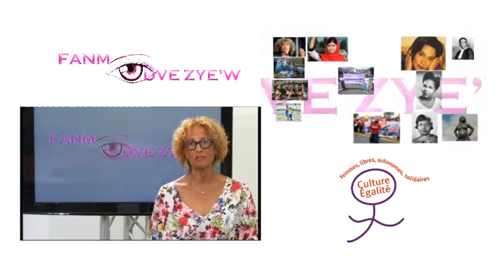Teaser Fanm Ouvè Zyéw 25 Février 2015